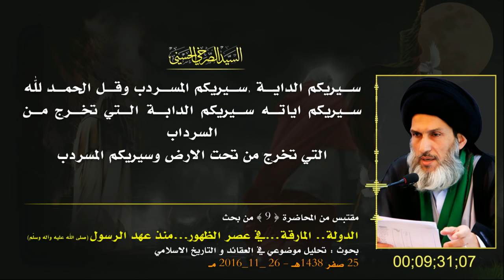المرجع الصرخي : توكلوا على الله يا اتباع اهل البيت والصحابة الكرام يامن تبرئتم من الفكر الداعشي